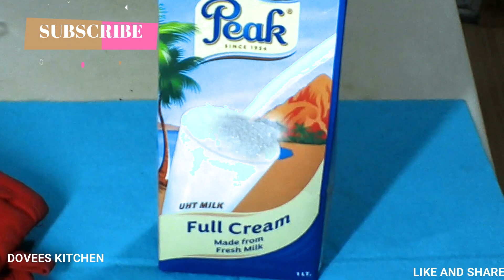ABELE WALLS/GHANAIAN ICE CREAM USING CUSTARD POWDER AND MILK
ABELE WALLS/GHANAIAN ICE CREAM USING CUSTARD POWDER AND MILK is a simple easy to prepare tasty homemade ice-cream. Both the old and young loves Abele Walls. It can be served as desert.
INGREDENTS
Custard Powder
Full Cream Milk
Condensed Milk
Vanila Extract
Sugar -Optional